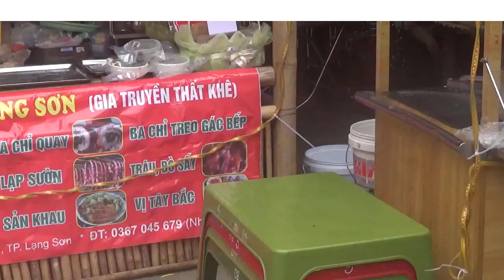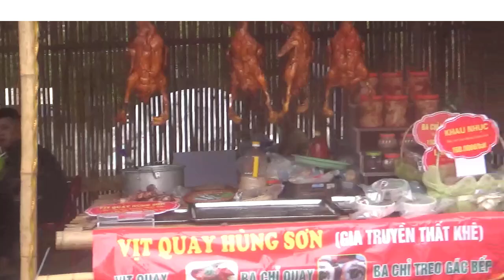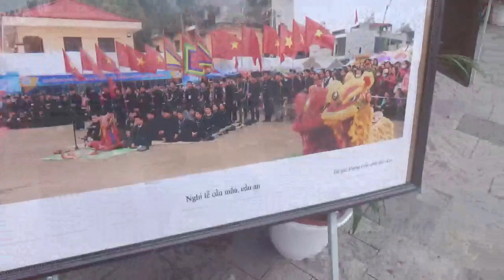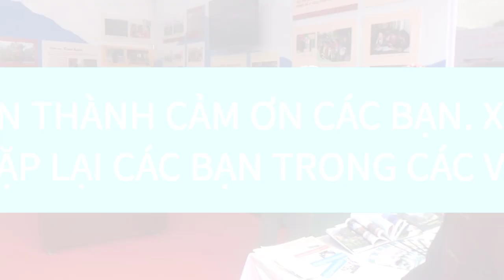LỄ HỘI ĐÔNG BẮC CÓ GÌ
LỄ HỘI THỂ THAO, VĂN HÓA VÀ DU LỊCH CÁC TỈNH ĐÔNG BẮC TRONG NGÀY 3/11/2024